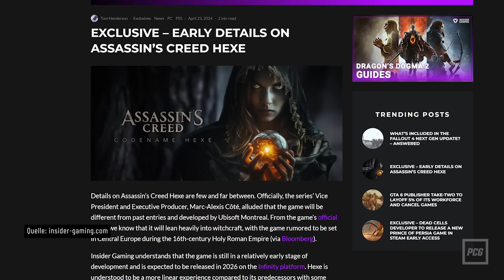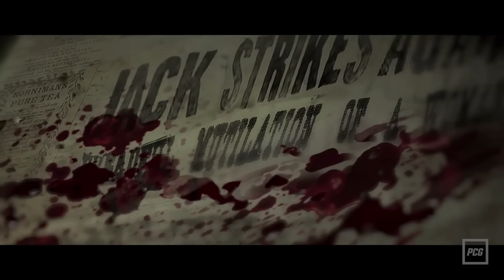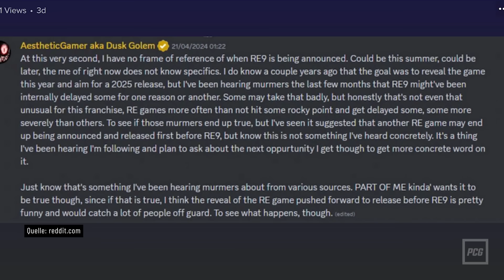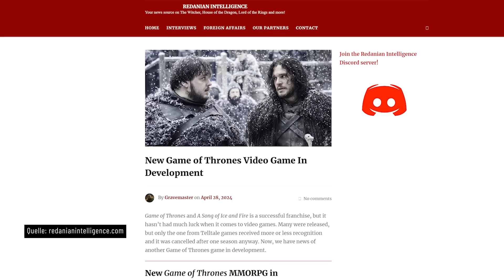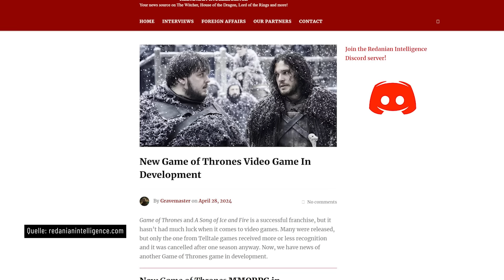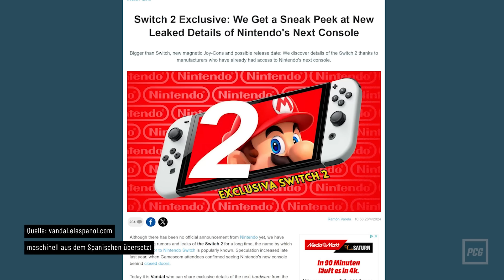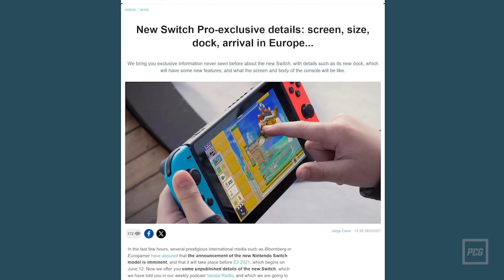Infos zum deutschen Assassin's Creed & Fallout 5 doch früher? | Gerüchteküche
Wenn es neue Infos über das deutsche Assassin’s Creed gibt und erste Leute die Switch 2 fühlen durften, dann ist es Zeit für einen Besuch in der PC Games Gerüchteküche.
Wir stellen euch jede Woche ein Menü der heißesten Gerüchte der Gaming-Branche zusammen und schauen: Ist da wirklich was durchgesickert? Ist das eher mit Vorsicht zu genießen? Oder handelt sich nur um einen Fake?

[Werbung]
Krotus Computer steht für besonders hohe Qualität und individuellen Service. Bei uns bist Du keine Nummer im System, sondern wir möchten Dir individuell deinen perfekten PC liefern mit dem Du lange glücklich bist. Deswegen berät Dich unser Gründer Christian gerne persönlich und individuell für deinen Traum PC oder Du kannst Dir selber deinen PC aus unserer großen Auswahl konfigurieren und anpassen. Falls Du besondere Wünsche hast, besorgen wir deine Wunschkomponenten natürlich auch gerne speziell für Dich. Auch nach dem Kauf sind wir natürlich für Dich da. Unser Support ist auch hardwarebegeistert und hilft Dir bei Problemen mit großer Expertise weiter.

Timestamps:
0:00 - Intro
0:55 - Assassin's Creed Codename Hexe
3:02 - Resident Evil 9 intern verschoben
5:30 - Fallout 5-Entwicklung beschleunigt?
6:25 - Screenshots aus DUNE Awakening geleakt
7:54 - Neues Game-of-Thrones-Spiel in Entwicklung
9:54 - Nintendo Switch 2 zum Fühlen